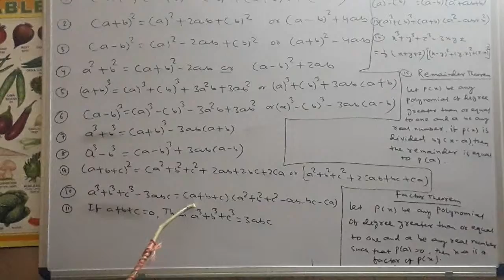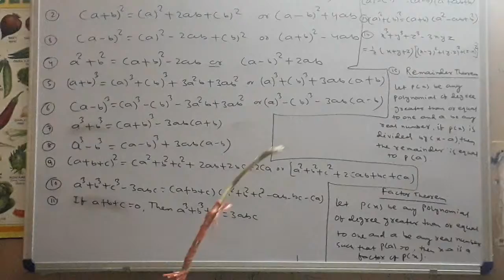polynomial 9th ch 2